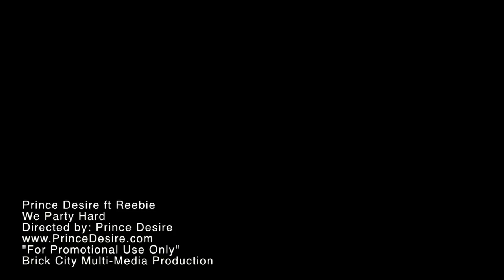Prince Desire ft Reebie Woto -We Hotta Dan Fire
''THIS IS A PLATINUM STYLE PRODUCTION''
We Hotta Dan Fire -Prince Desire ft Reebie Woto Official Music Video

This Song is Not For Sell, It is Only for Promotional Use.

Thanks to The Beat Maker.